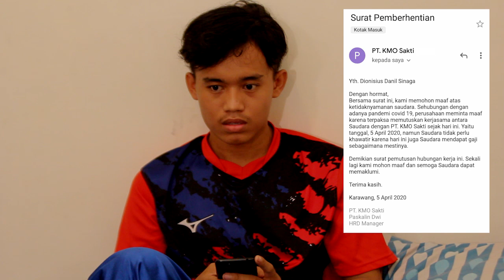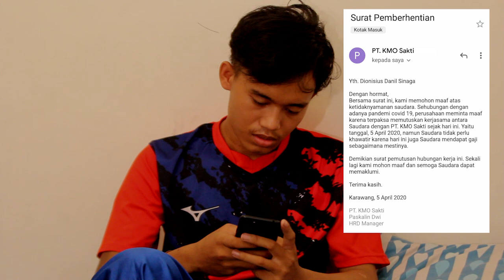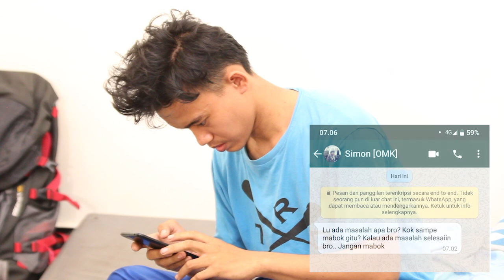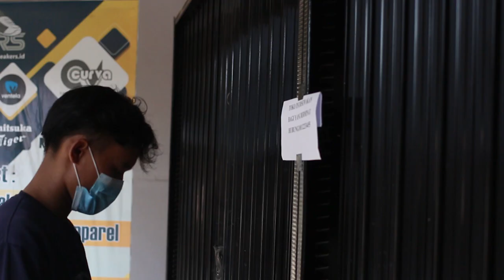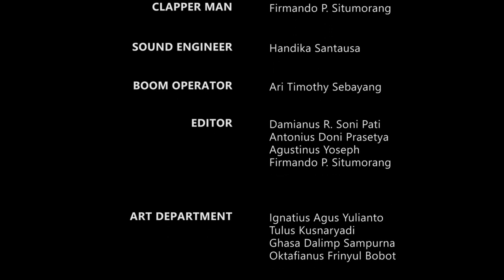Short Film TITIK JUANG - PAROKI SANTA MARIA KBI PURWAKARTA